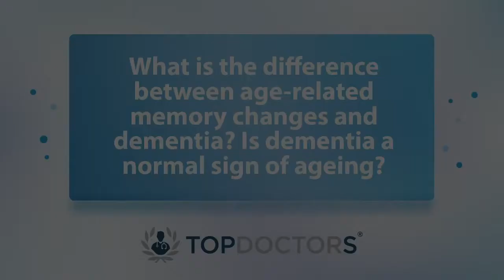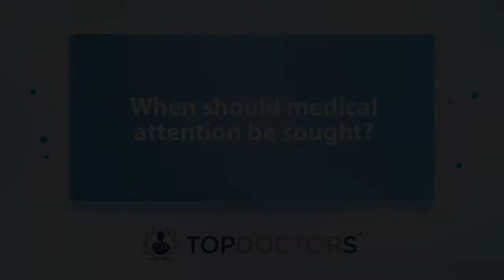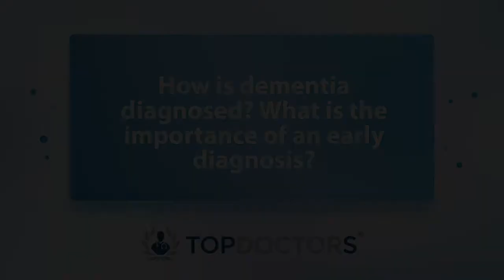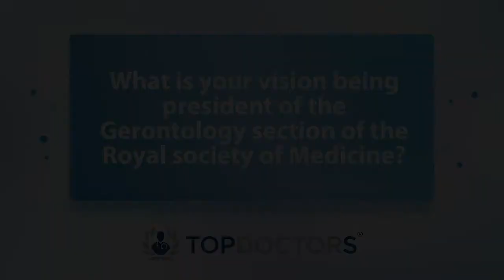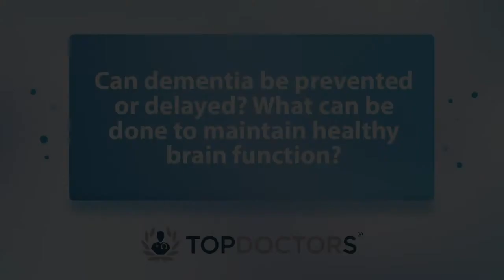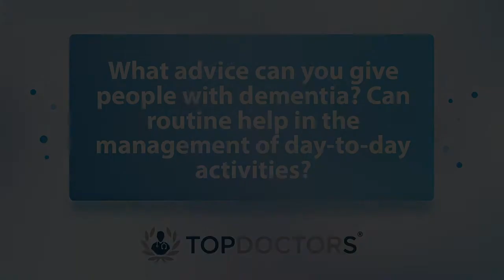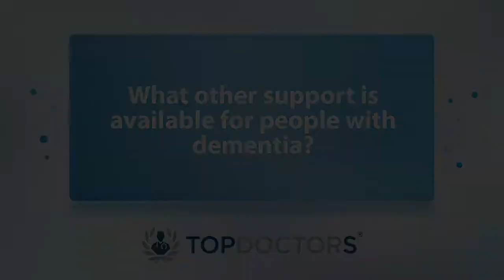All about dementia and memory loss - Online interview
Dr Mashkur Khan is a consultant physician specialising in geriatric medicine, with one of his areas of expertise being dementia. In this informative new video, Dr Khan explains everything to do with dementia and memory loss.

00:00 Introduction
00:21 What is the difference between age-related memory changes and dementia? Is dementia a normal sign of ageing?
02:31 When should medical attention be sought?
03:32 How is dementia diagnosed? What is the importance of an early diagnosis?
05:45 What is your vision being president of the Gerontology section of the Royal society of Medicine?
07:42 Can dementia be prevented or delayed? What can be done to maintain healthy brain function?
09:45 What advice can you give people with dementia? Can routine help in the management of day-to-day activities?
11:52 What other support is available for people with dementia?